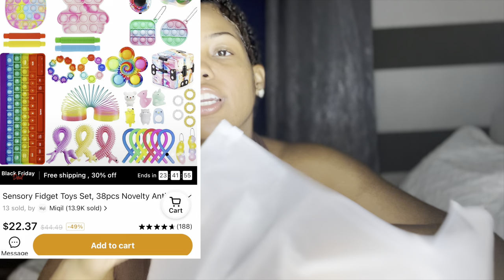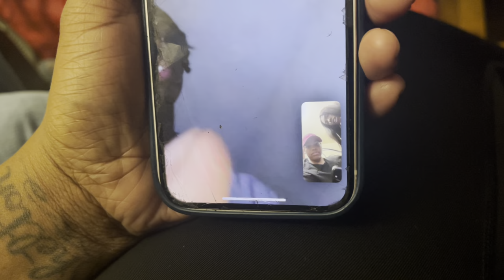*RAW FOOTAGE* THIS IS JUST HEARTBREAKING || Feat TEMU review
NYC MOM 🏙

3. Solid sweatshirt & sweatpant set
4. Color block casual jacket
5. 38-piece fidget sensory toys set

Jasmine- 32
Kyesha -30
Alyssa- 14
Makayla- 12
Faith- 10
Karter - 3
Kyro -2

Caspapp - $Graves2018